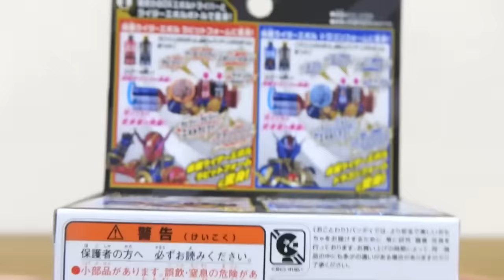ラビット/ドラゴンフォームに変身！DXラビットエボルボトル & ドラゴンエボルボトル レビュー！本編再現 & 思いつく組み合わせで遊びまくる！仮面ライダーエボル フェーズ1・2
フルボトルシリーズ動画